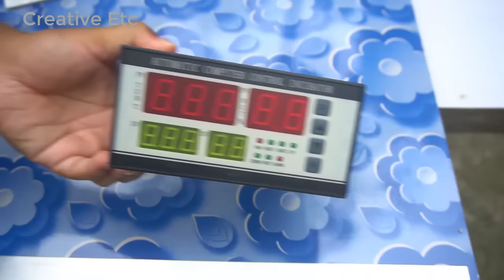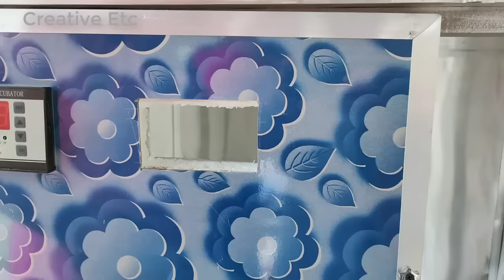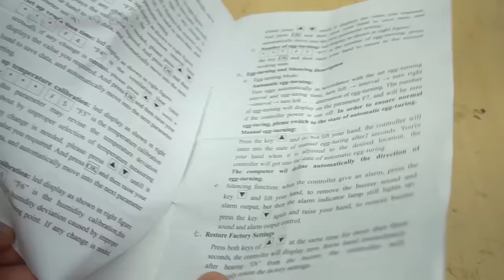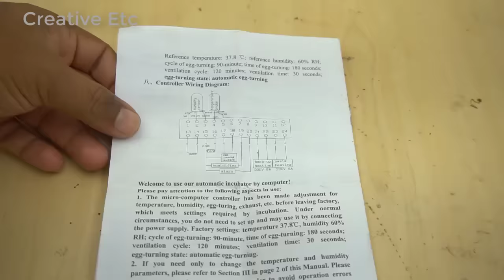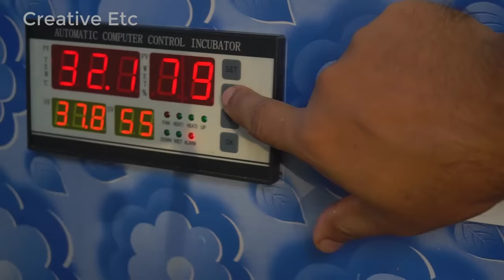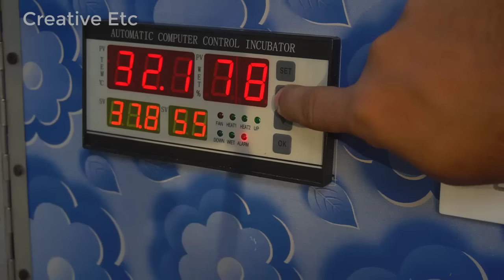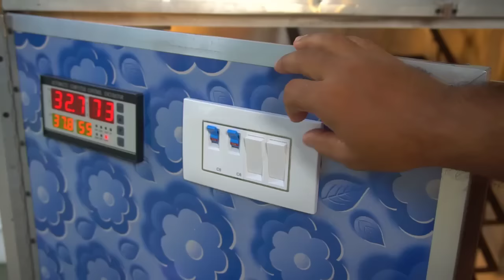How to make Automatic Egg Incubator at Home( 1400 egg capacity)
Hi friends today I am going to show full auto large egg incubator at home.
                                   The material  I have used  you can get here:

1.   2 Kitchen Exhaust fan for blower
2.  Egg tray from online (88 egg per tray  x 16)
3. egg turner motor
4. controller (XM 18)
5. Soldering Iron Heating element 250W and 125W
6. Aluminium sheet ,thermocol ,sunmica ,plywood etc for box making.
7.  4' exhaust fan etc,